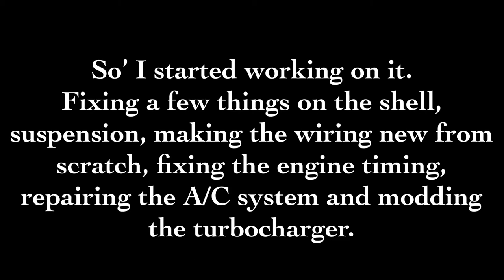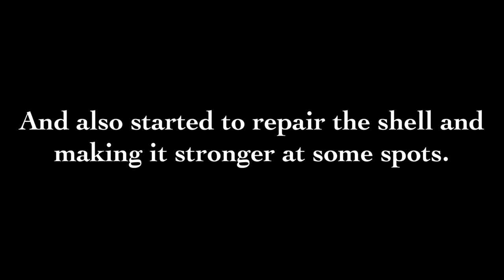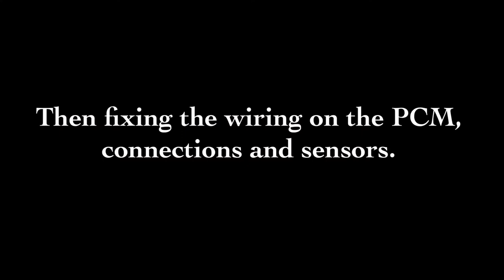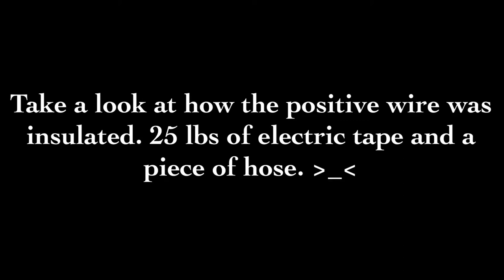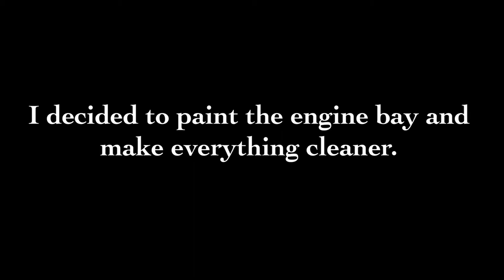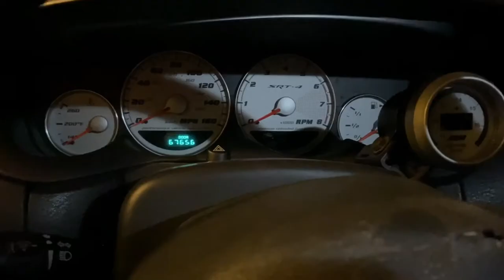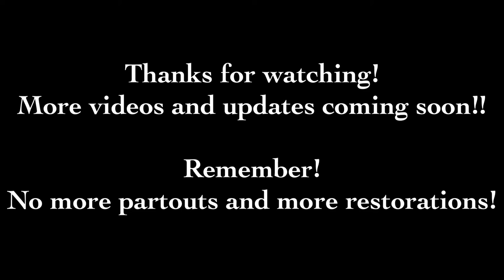SRT-4 project progress !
This is a recap of the progress of my SRT-4 project since I got it.